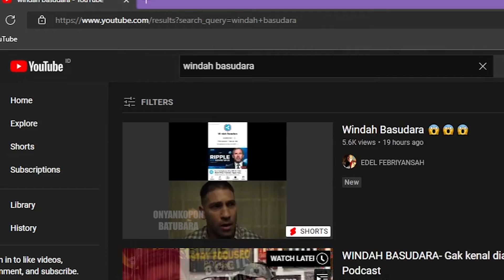RILL AKUN BANG WINDAH HILANG !1! GAME YOUTUBE TAMAT ??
Support Selalu Windah Basudara !!!